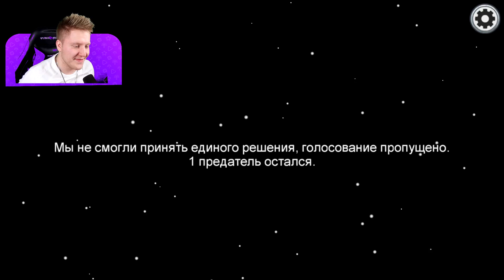100% ТАКТИКА ПОБЕДЫ В AMONG US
100% ТАКТИКА ПОБЕДЫ В AMONG US